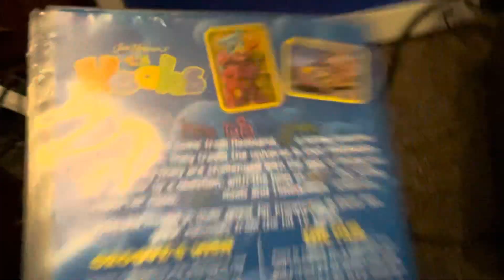Don’t remember this! The noobs vhs for my kids collection testing quality